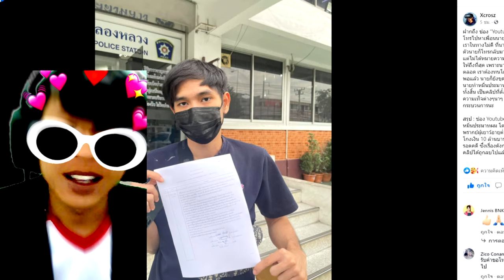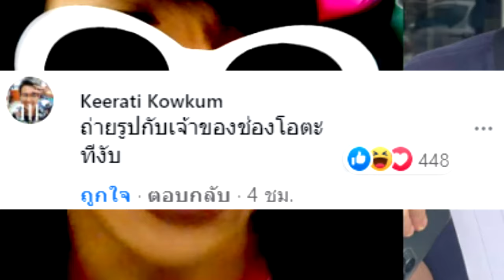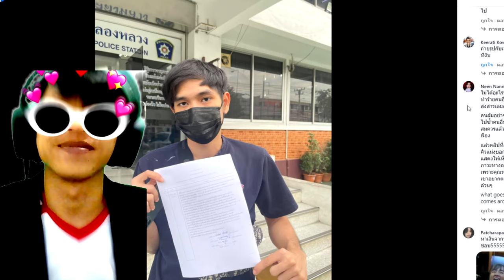ดราม่าโอตะตัวปลอม Xcrosz ชอบเสือก EP.3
อธิบายแย่  สามารถติชมหรือด่าได้เต็มที่ครับจะนำไปปรับปรุงขอบคุณครับ
ขออภัยด้วยนะครับไม่ได้เบลอหน้าพี่เขา แล้วก็ อธิบายยังไม่ดีพอ คลิปต่อๆไปจะทำให้ดีกว่านี้ครับ.

ภาษาไทยไม่ชัดโทดนะครับผมเป็นลูกครึ่งอินเดียแดง